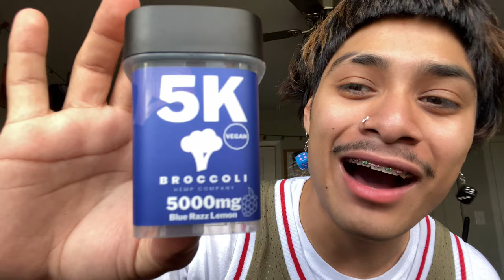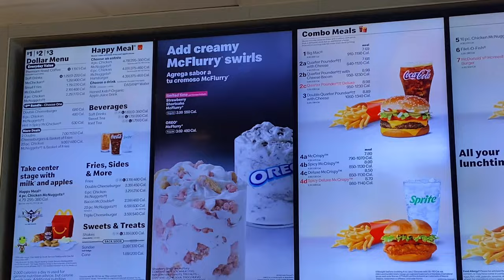Eating 5000 mg of VEGAN EDIBLES | Broccoli Hemp Company review 🥦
Hope you enjoyed this video GaNg 🤘🏽👨🏻‍🚀 🪖
i know the boy has been gone a minute
but i came back with a review check them out they are splendid 🔥
420 sales go cop maneeeee
Thank you GaNg for showing love as always ☀️☁️🍄
The kid is onto something believe it no kizzy
⭐️🤺 STAY UP KEEP GOING HARD !
👨🏻‍🦲ME SOCIALS🤹🏻‍♂️
Be smooth stay clean 🧼